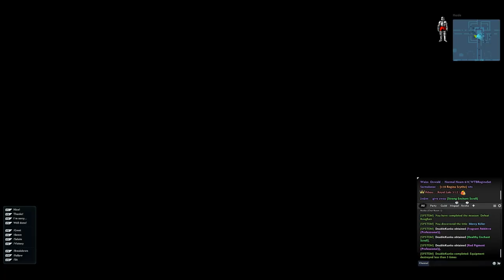Vindictus - Steam version - 2017 Gameplay - Part 37 - Fate and Destiny